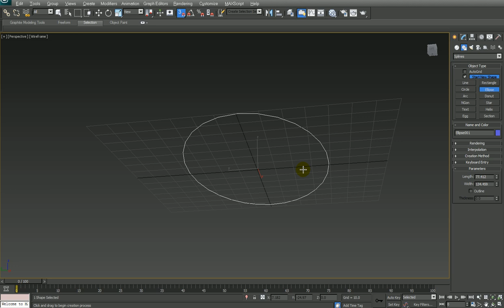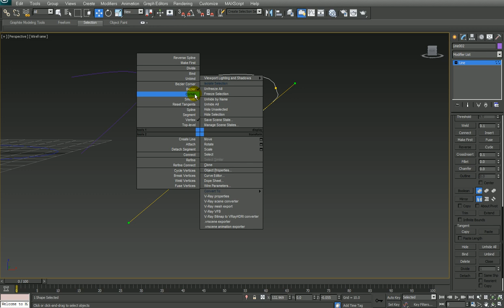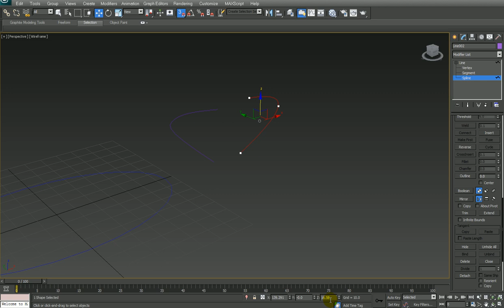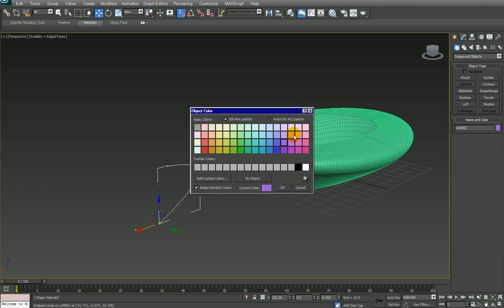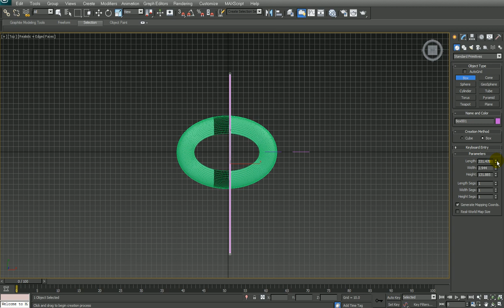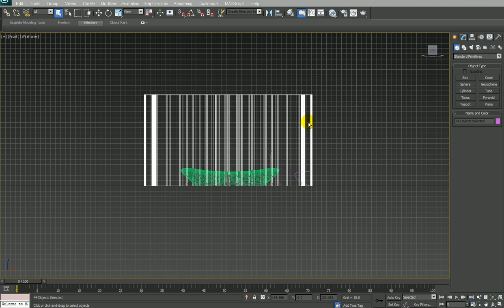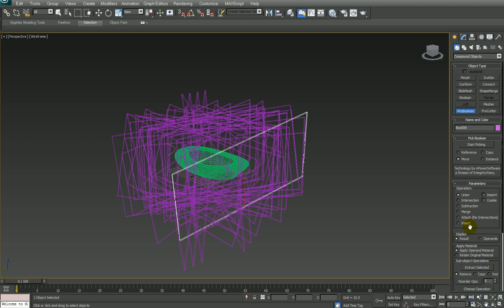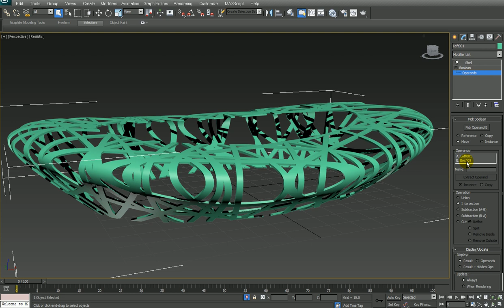Bird's nest stadium 3D modeling | 3dsMax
Semi parametric 3D modeling of the Beijing National Stadium, designed for use throughout the 2008 Summer Olympics